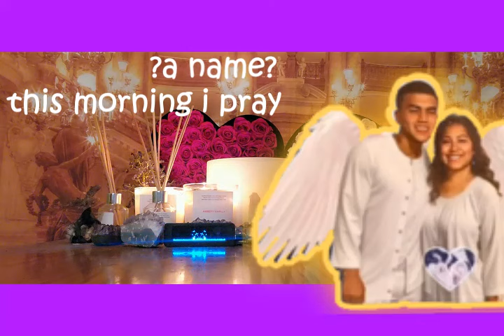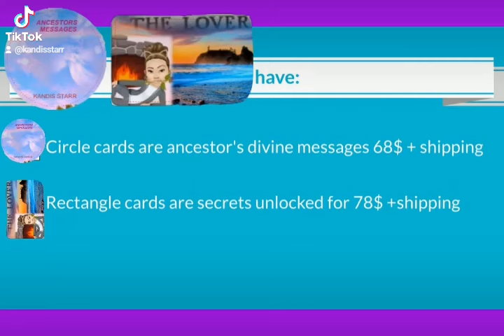XAVIER ESQUIVEL & VIANETH RAMOS: HERES WHAT REALLY HAPPENED.